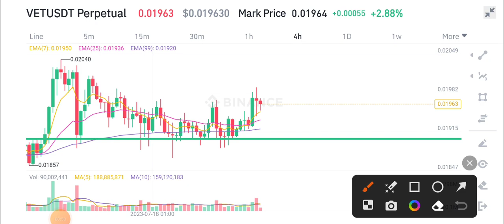Vechain Price Prediction! VET Today News